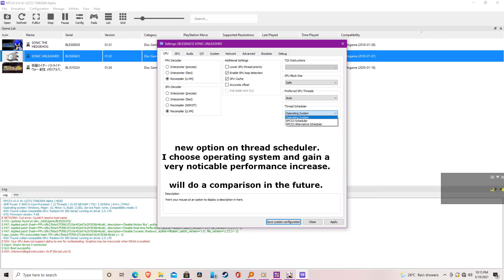Sonic Unleashed: RPCS3 MAY 2021 Performance Update RX 580 | R5 3600 4.2GHz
Certain new option has been implemented in the RPCS3 setting.
RPCS3 Ver.16

CPU: AMD Ryzen 5 3600 6core 12thread @4.2ghz
Cooler:MasterLiquid ML240L RGB
GPU : Sapphire Nitro+ RX580 8GB
RAM: 16GB (8x2) T-FORCE DELTA RGB DDR4  @3200mhz
Motherboard: Gigabyte B450 Aorus PRO
Monitor: Samsung LS27R350FHE 27"
PSU: CORSAIR TX850M 850W GOLD
Case: CORSAIR CARBIDE 275R Tempered Glass
OS: Windows 10 PRO 21354.1